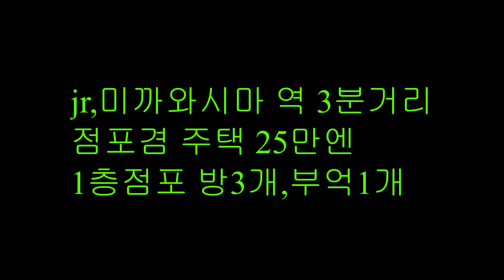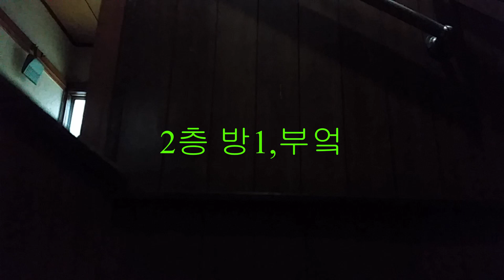일본 여행,일본 집소개